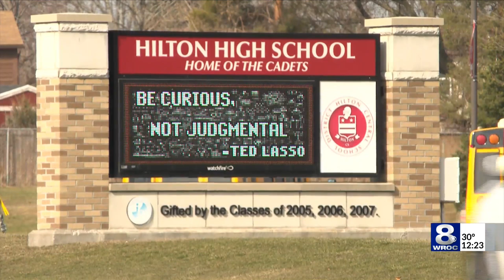Hilton CSD takes questions, concerns on threats in virtual meeting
After a second bomb threat to the Hilton Central School District, students and staff were able to remain in their classrooms Friday, but it was still an abnormal day. Wednesday's bomb threat prompted the evacuation of all their buildings.